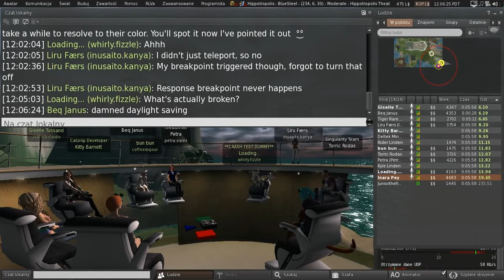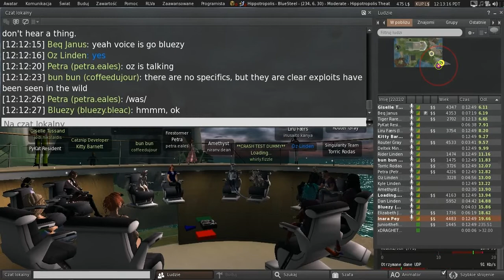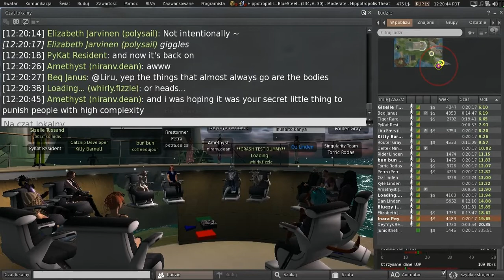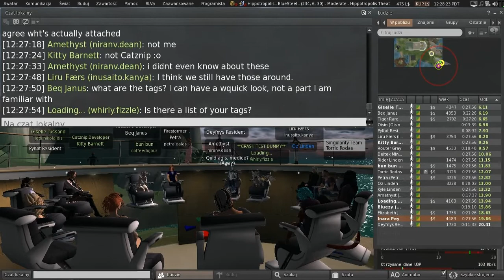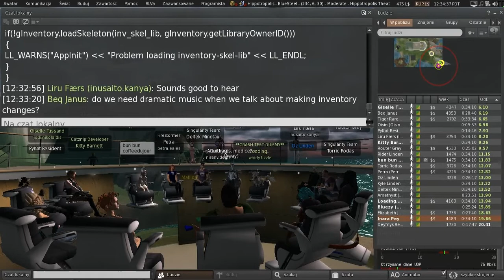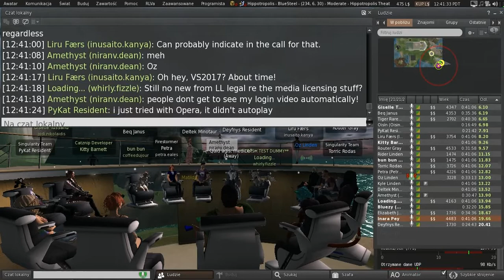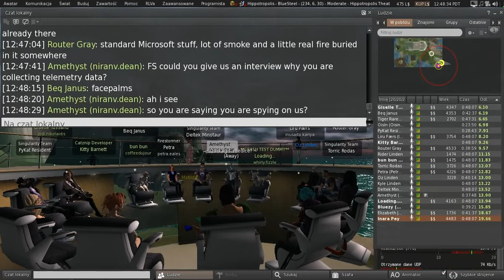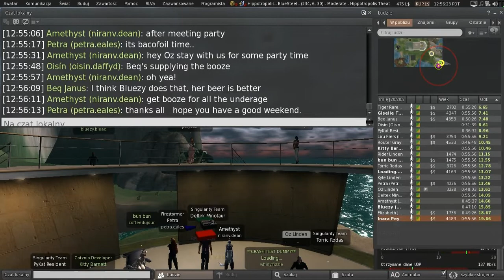Second Life: Third Party Viewer meeting (15 March 2019)